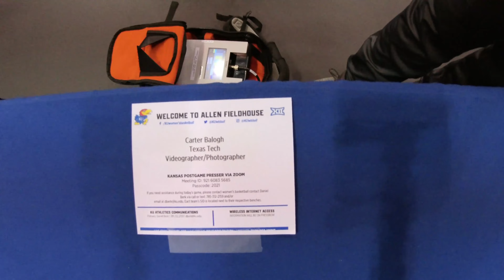VLOG: WBB vs Kansas Trip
My 3rd trip (but 2nd vlog because I accidentally deleted the 2nd trip)
Socials:
@CarterBalogh - Twitter
@thecarterbalogh - IG
@capbat1 - TikTok

Likes and Shares are appreciated!
For the songs just type in "lofi 1 hour" and it's probably the first link.